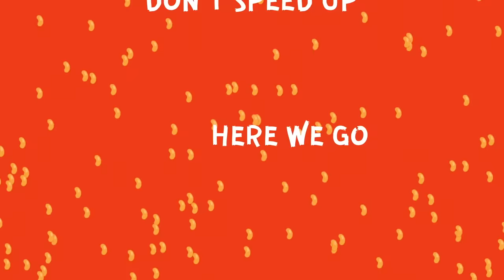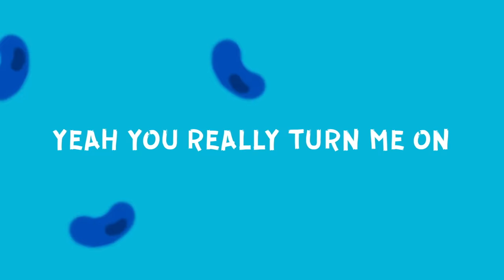CHRISTOPHER BOWES AND HIS PLATE OF BEANS - Midnight Breakfast | Napalm Records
T-Shirt available in the Napalm online store!